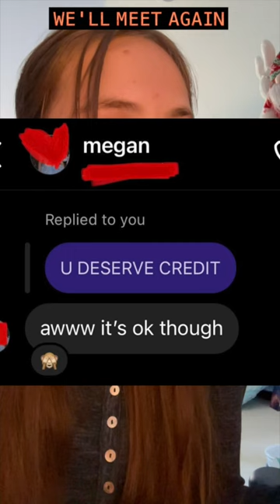WMA MISTAKES 🤨🤨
Yep I make mistakes too :P

🔴 Meet the team!  🦑
🌺 Characters:
Jamie Smith - Morgan Blair
Melissa McTori - Giselle Munoz
Dr. Danielle Hyde - Isabella Low
🌺 Background people:
Hallucination #2 - Rae McPeek
Hallucination #3 - Giselle Munoz
Hallucination #4 - Alejandro Stapleton
🔥 Voices:
Voice #5      Jordan Azevedo
Voice #6      Nick Carranza
Voice #7      Lauren Hunter
Voice #8      Henry Kofman
Voice #9      Megan Louie 🖍️
Voice #10    Isabella Low
Voice #11    Franchesca Mariano
Voice #12    Julia Marwah
Voice #13    Riley Marwah
Voice #14    Rae McPeek
Voice #15    Valentina Ortiz
Voice #16    Sam Romero
Voice #17    David Serpan
Voice #18    Alejandro Stapleton
Voice #19    Raquel Soltis
Voice #20    Landon Terranova
Voice #21    Somachi Uwakwe
🌺 Behind the Scenes